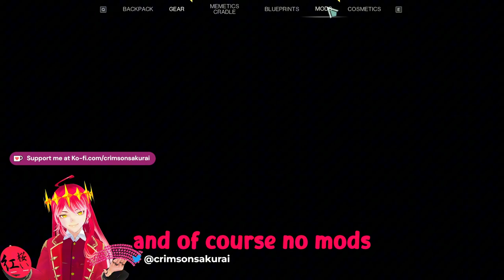[Once Human] - Securement Silo Alpha(Hard)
Doing all the Securement Silos in hard mode(server is still not on 4th phase)

first is Alpha, I'm looking for the Mod Precision.

I'm using AWS.338 three stars +9 and SOCR - Last Valor +4